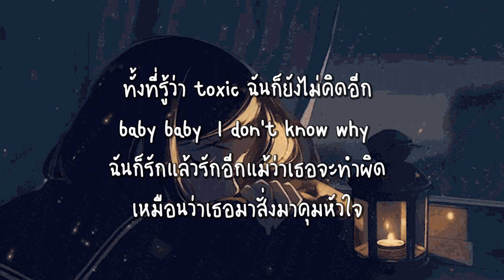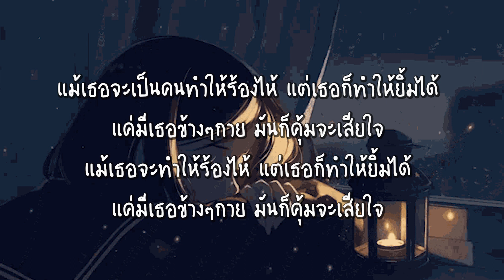ร้องไห้ยิ้มได้ - JODAI [ เนื้อเพลง ]